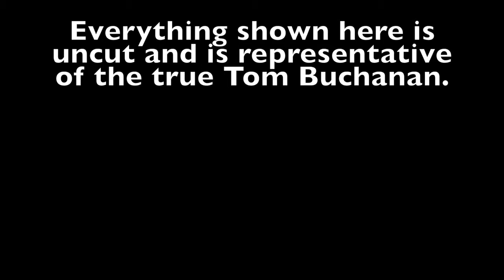Great Gatsby Documentary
Film Makers Jackie Turner and Emily Miller follow Presidential Candidate Tom Buchanon on his road to presidency.